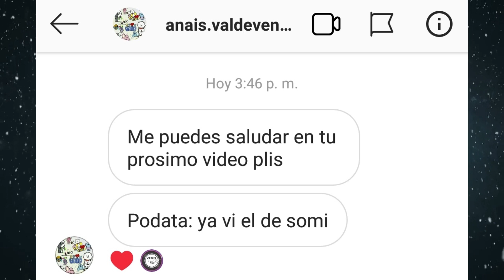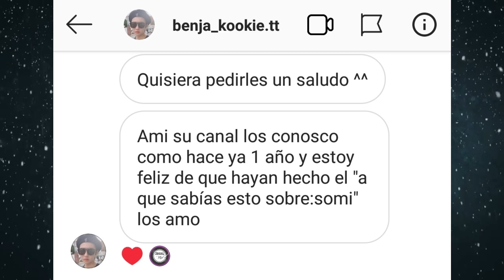A QUE NO SABÍAS ESTO SOBRE: PRISTIN - PARTE #2 | ZEGEL & MEI